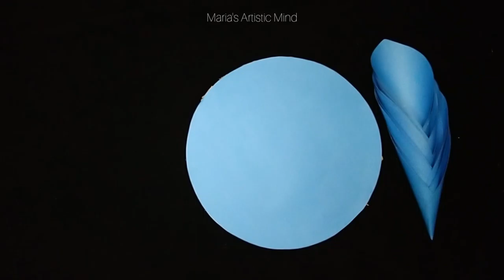Paper wall mate || Paper wall hanging || Diy || paper craft || Paper flower || Maria's Artistic Mind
Paper wall hanging with bond paper. Easy to make this paper craft
Material required
- color paper
- glue
- pencil
- card board
 You tube/ Maria's Artistic Mind